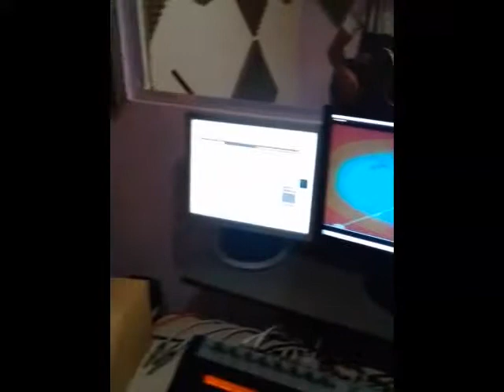BONDE ASA CARNAVAL 20181.mp4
a voz da Bahia pra o mundo